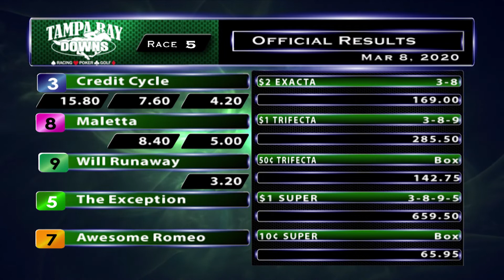March 8, 2020: Race 5